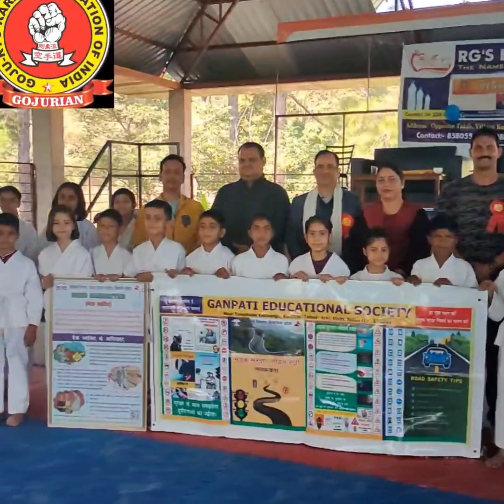Annual 🌟 STAR GOJU-RYU KARATE BELT TEST